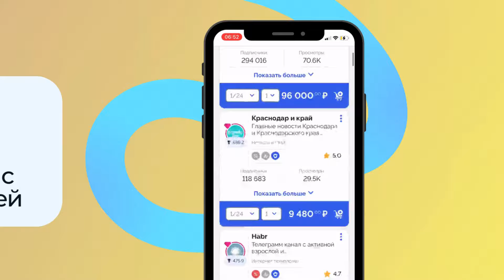Telega.in - биржа нативных интеграций в Telegram